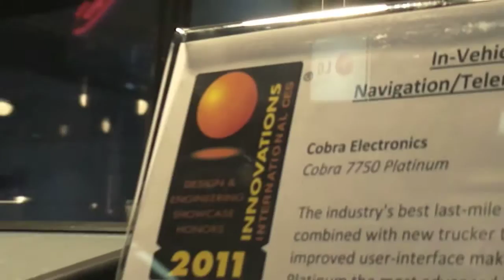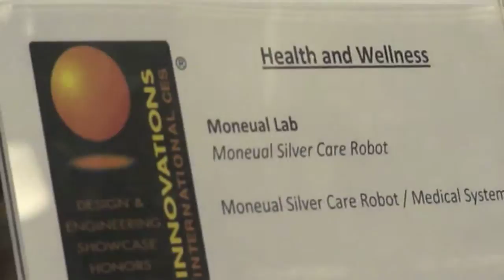CES 2011 Innovations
A quick tour of  CES 2011 Innovations section at Las Vegas. Includes robots to in-car audio and video gadgets.